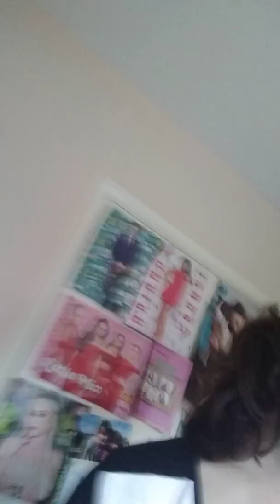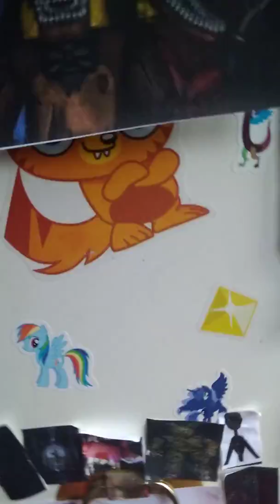The dreaded light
Lol finally a video about the light lol